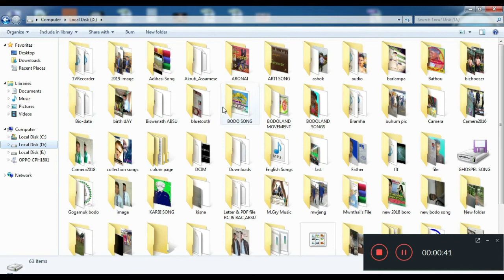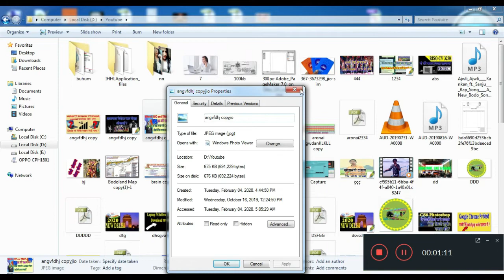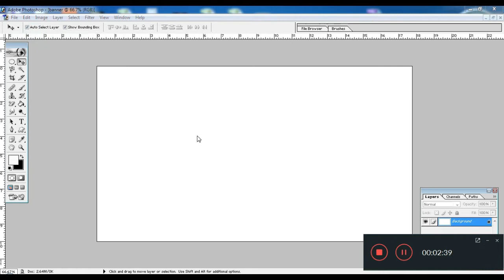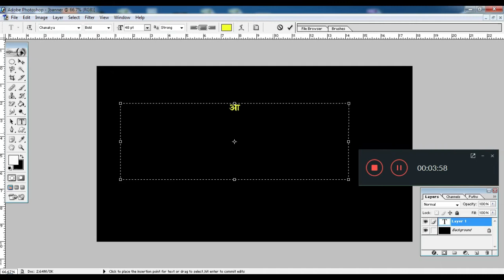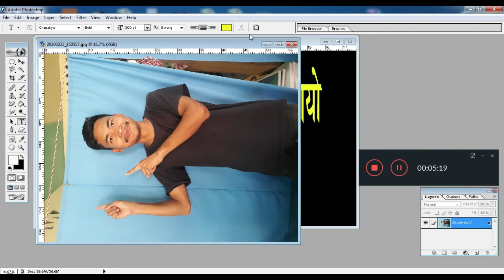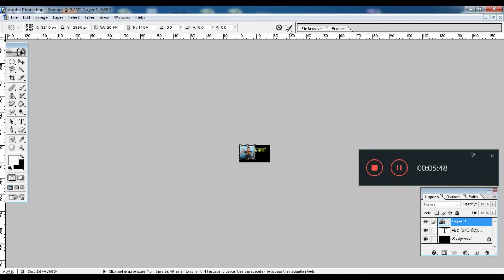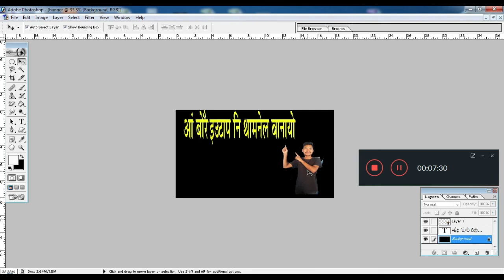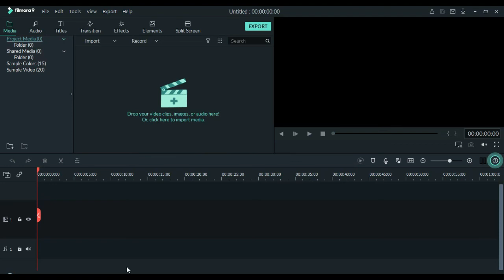How To Make Thumbnails For YouTube Videos On Leptop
बे बिडिअनि गेजेरजों नोंनि लेपटपआव Thumbnail खौ बोरै बानायनो हायो दिन्थिना होनाय जादों । बिडिअखौ  नायनानै  मोजां मोनोब्ला सेनेलखौ बोजबना ला